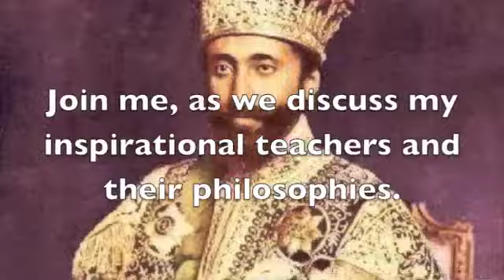episode TWENTY ONE - auto biography - Hawaii life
a blog for my son and spiritual seekers and travelers alike. i go back over my 48 years and reflect on the travels and adventures i've had. i discuss the spiritual philosophies that shaped me and the ones that i've come to accept as truth and dharma. i hope i can share and enlighten some and entertain the rest. and for my son, and children, i hope you can reflect on these for years to come. HARE BOL